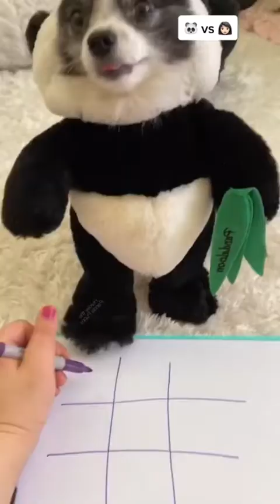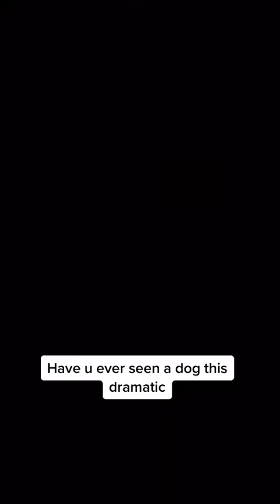Try Not To Laugh With Funny Dog - Cute Dog - Dog Compilation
Welcome to Dog Entertainment channel
We collect a lot of videos about funny dog, cute dog, dog trend, dog trick, many kinds of dogs,... from tiktok, douyin, instagram,...